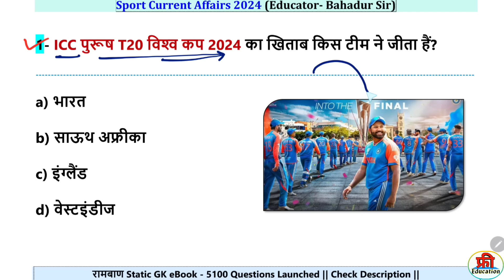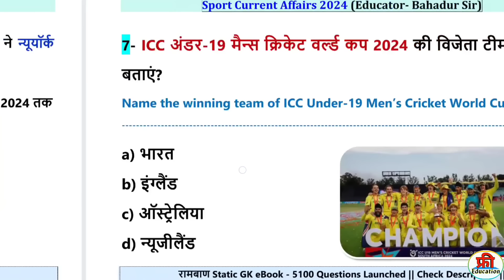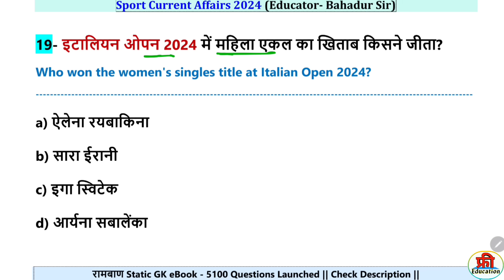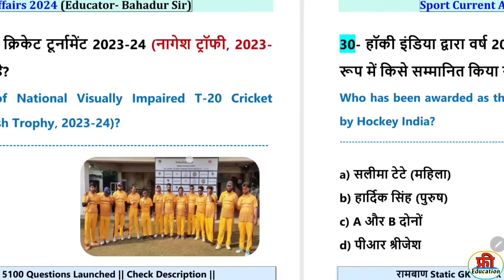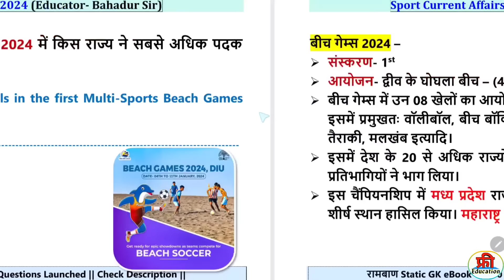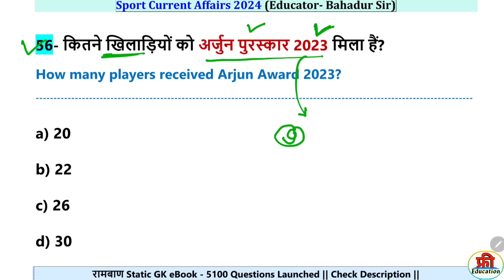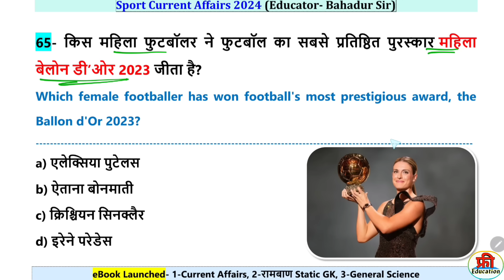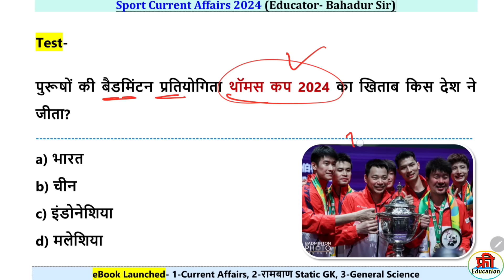Sports Current Affairs 2024 | खेल करेंट अफेयर्स 2024 | Sports Awards 2024 | Current Affairs Marathon